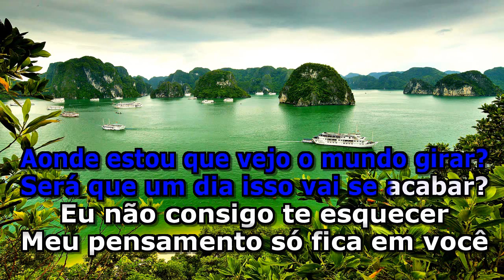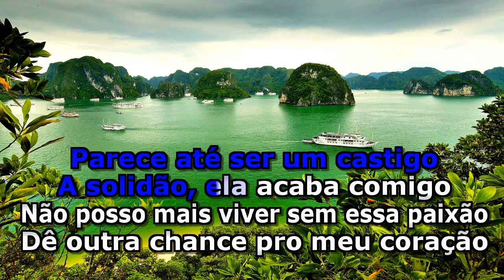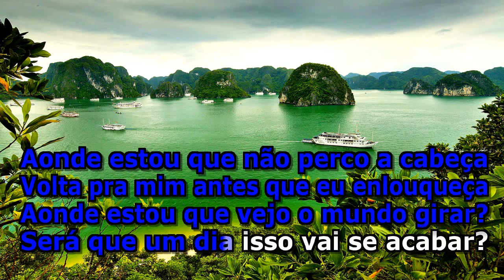Parece Castigo - Hugo Pena e Gabriel (Karaokê)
Karaokê completo em HD da musica Parece Castigo de Hugo Pena e Gabriel